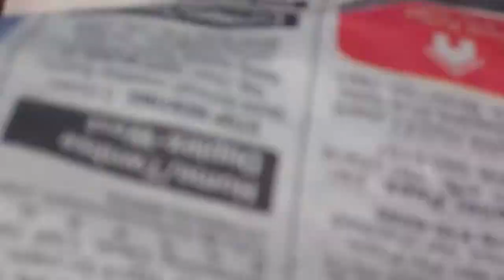What's This Bug?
Ran into this interesting fellow! A Tiger Swallowtail Caterpillar